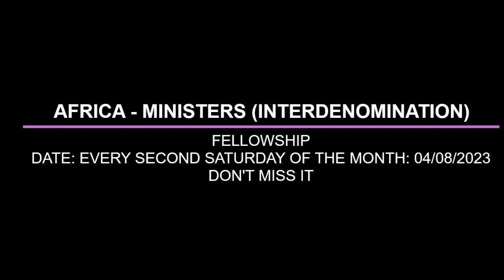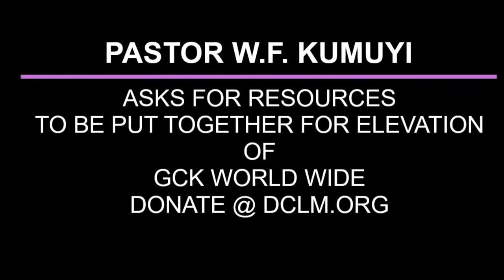THE BAPTISM IN THE HOLY SPIRIT 1 BY PAS W F KUMUYI